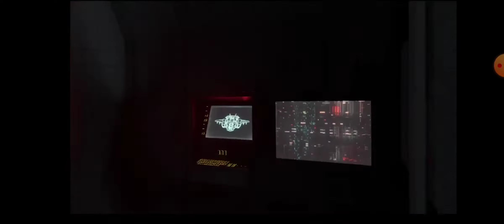Halo Infinite Part 1! Love This Game!!